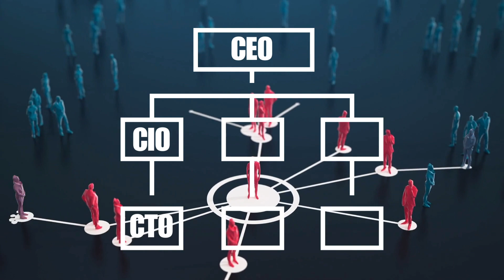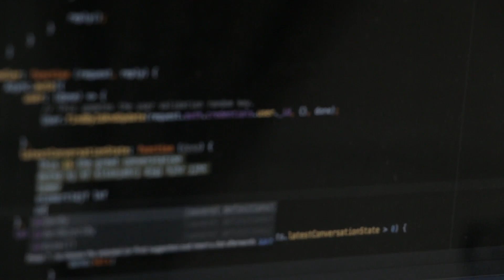CIO vs CTO: What Do They Actually Do?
The CIO and CTO play distinct but complementary roles within an organization. The CIO focuses on the IT infrastructure and aligning technology with the company's overall business strategies, essentially ensuring that the digital city's infrastructure meets its inhabitants' needs. The CTO, meanwhile, is concerned with adopting and implementing new technologies to develop innovative products or services, akin to the chief engineer bringing futuristic gadgets to life. Both roles are crucial for the company's success in the digital age, ensuring its operations run smoothly and it remains at the forefront of technological innovation.

We make our videos available on a podcast if you prefer. They are usually made public the next day.

00:00 - The great beginning
00:21 - What is a CIO?
00:53 - What is a CTO?
01:19 - How the CIO and CTO Work Together
01:31 - Who Am I?
01:41 - Who are You?
01:58 - CIO and CTO Responsibilities
02:12 - Difference in Mindset
03:02 - Key Takeaway
03:13 - Definitions